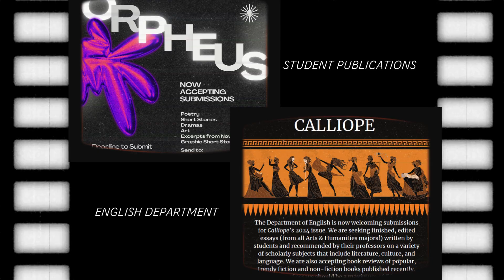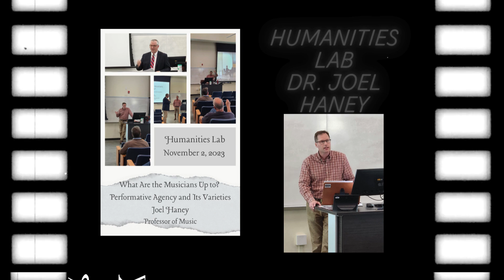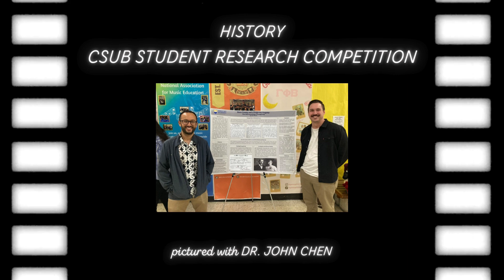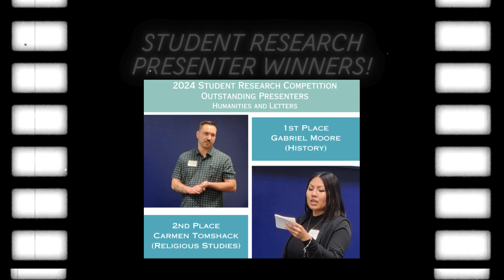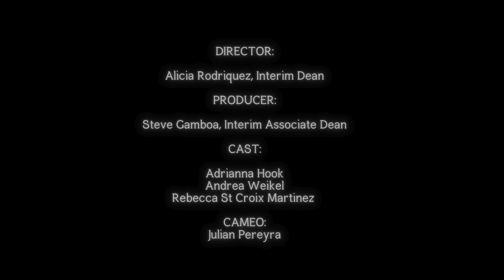2024 College of Arts and Humanities End of the 2023-2024 Highlight Reel